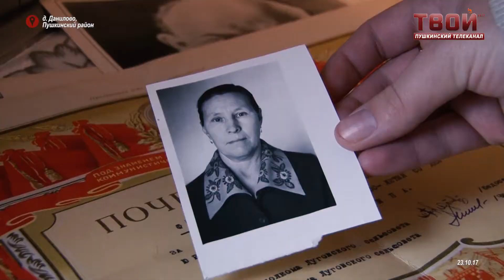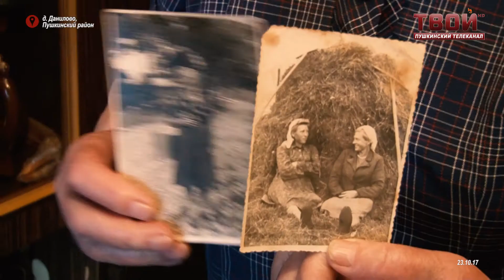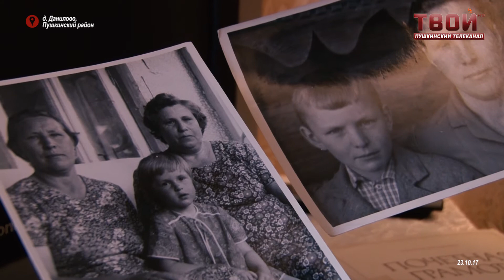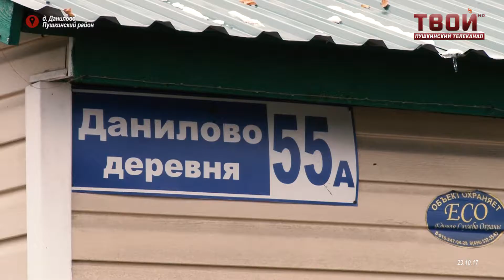Заслуженной труженице из деревни Данилово 90 лет!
Посетив в очередной раз поселение Ашукино, съемочная группа телеканала ТвойПушкинский познакомилась с Марией Ивановной Федоровой. 27 октября женщина отметит свое 90-летие. За плечами юбилярши большой трудовой стаж,благодаря которому она гордо носит звание "Женщина - труженица".